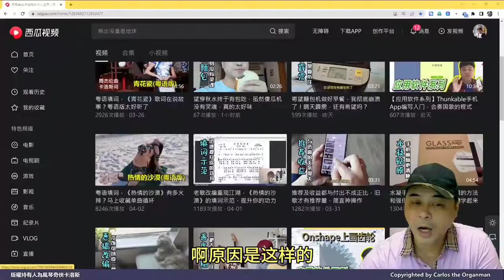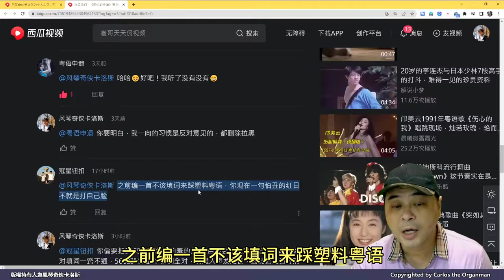塑料粵語不能接受，但粵語聲調不是一成不變，黑粉被我打臉 (普通話旁述)